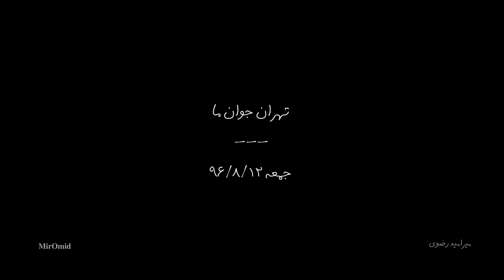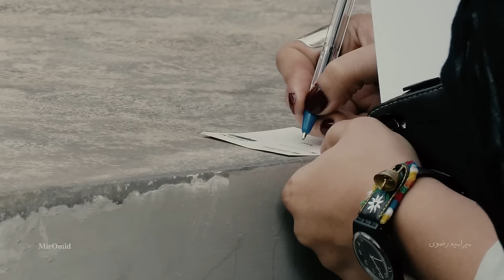Our Young Tehran | تهران جوان ما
MirOmid Razavi | Digital Producer | Vlogger | Youtuber | Tehran, Iran
سلام، میرامید هستم از تهران به ساختن ولاگ علاقه‌مندم (ولاگر و یوتیوبر ایرانی) امیدوارم از ویدئوهایی که می‌سازم لذت ببرید برای ارتباط با من می‌تونید از صفحه اینستاگرام و توییترم استفاده کنید که آخر همه ویدئوهام می‌تونید ببینید.  خیلی خوشحال میشم اگه به کانالم سابسکرایب بشید و اگه از ویدئوهام خوشتون اومده لایک کنید.
Where you can find me
کانال تلگرامم
you can also find out my other videos and vlogs about tehran:
شما می‌توانید بقیه ویدئوهامو درباره تهران نگاه کنید: